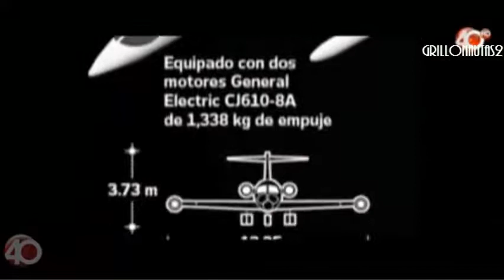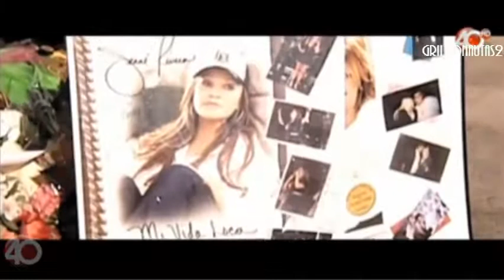Jenni Rivera y las especulaciones sobre su muerte